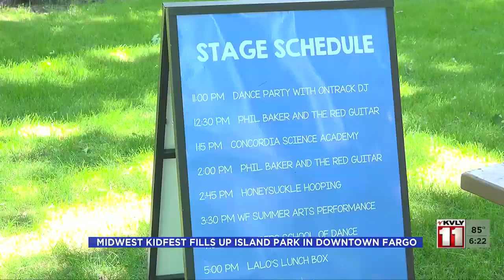Midwest Kidfest Fills Island Park